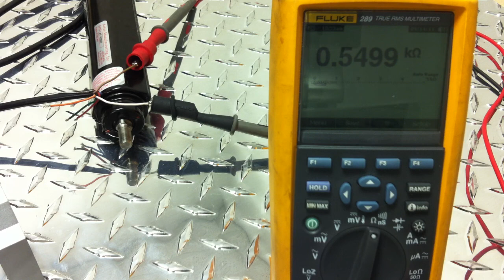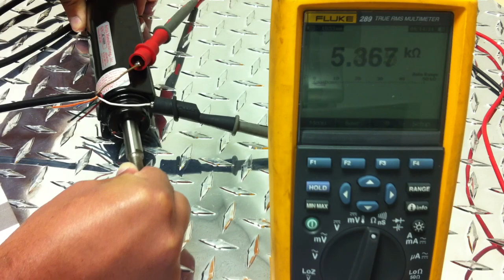Actus 722/723 Series ERC Actuator Potentiometer Test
This video is to demonstrate how to test your potentiometer on your 722 or 723 series ERC Actus electric actuator.